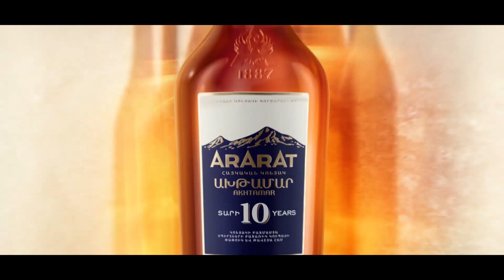Մենք քաղաքացիական պատերազմի շեմին ենք, պետականության պահպանման խնդիր կա. ԼՀԿ թեկնածու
«Լուսավոր Հայաստան» կուսակցության անդամ, նախընտրական ցուցակի 2-րդ համար Արտյոմ Գեղամյանի համոզմամբ՝ երկբևեռ քաղաքական համակարգը կաղապար է, կեղծ թեզ, որը ձեռնտու է այդ երկու բևեռներին։ 24TV-ի «Հարցազրույց» հաղորդման եթերում նա նշեց, որ եթե մենք նոր կյանք ենք ուզում և փորձում ենք պահպանել պետականությունը, ապա հունիսի 20-ին քաղաքացիները պետք է արժանապատիվ ընտրություն կատարեն։